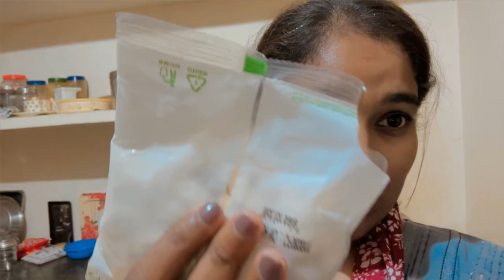MUMMY KE GHAR LAST DIWALI 🪔 🙏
I hope tahnu sare nu eh video vadiya lagaia so keep supporting